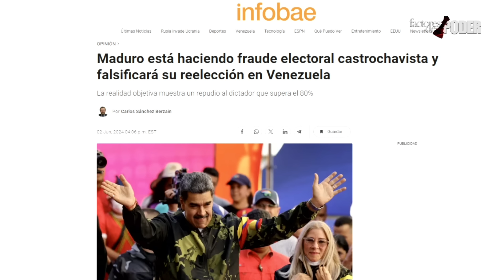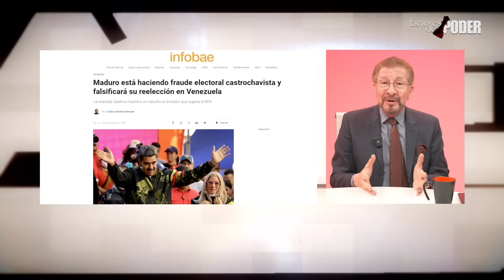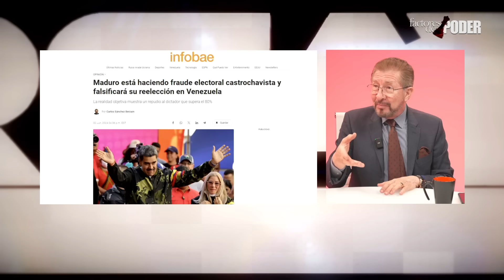29-J: EL DÍA DESPUÉS DEL FRAUDE